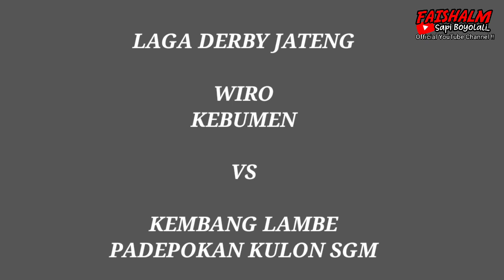LAGA PINGGIRAN‼️ SAPI PO MONSTER EXTRIM WIRO VS KEMBANG LAMBE SAPI PO TERBESAR PULUHAN JUTA ⁉️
LAGA BIG MATCH‼️ SAPI PO MONSTER EXTRIM WIRO VS KEMBANG LAMBE PULUHAN JUTA MELAYANG ⁉️

Tekan tombol lonceng untuk mendapatkan notifikasi update video terbaru dari channel ini lorr...

salam dari lereng gunung Merbabu 😊

melayani pemesanan peralatan ternak dan bakalan atau bibit segala jenis dan ukuran :

    SAPI
    KAMBING
    DOMBA
    HEWAN QURBAN
    SUSU SKIM IMPORT
    SUSU AFKIR FORMULA
    OBAT-OBATAN TERNAK

               "HOUSE OF LITTLE FARM"

       AMPEL BOYOLALI JAWA TENGAH
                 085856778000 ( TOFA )